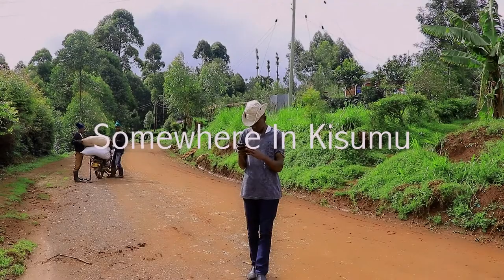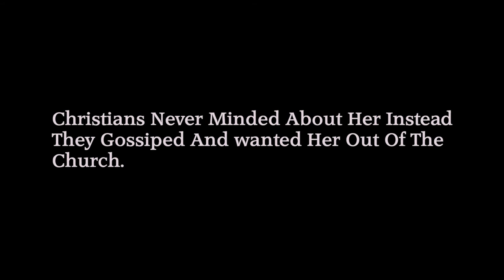KONDOO || Sheep || Nyachenge II AY